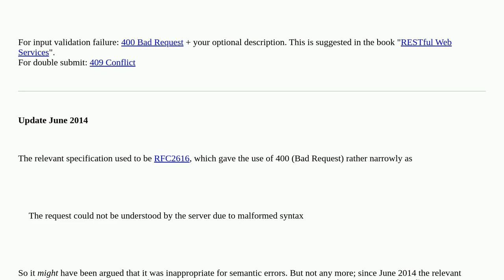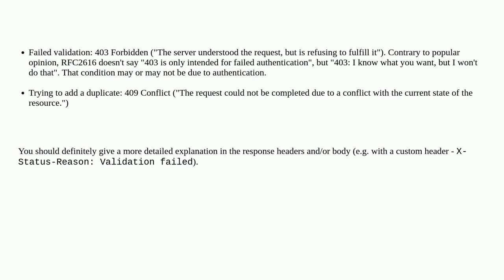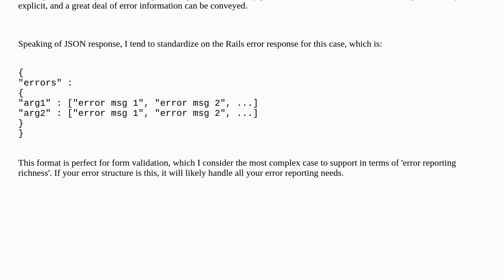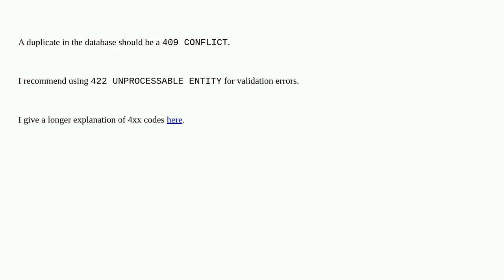Which status code should I use for failed validations or invalid duplicates?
A special thanks goes out to the awesome community

  http-status-codes rest http